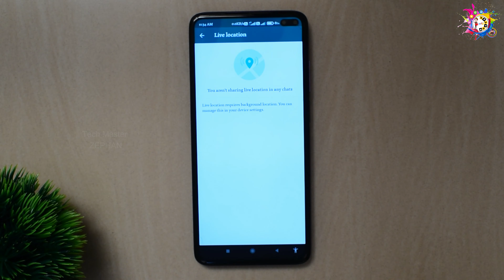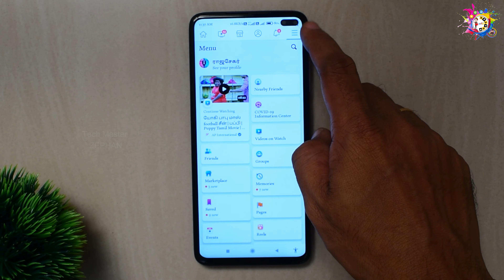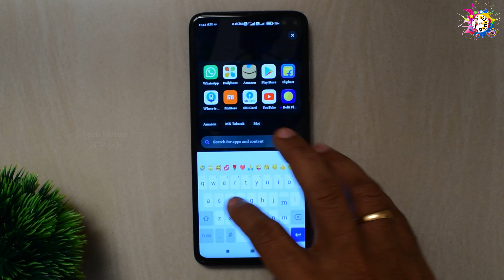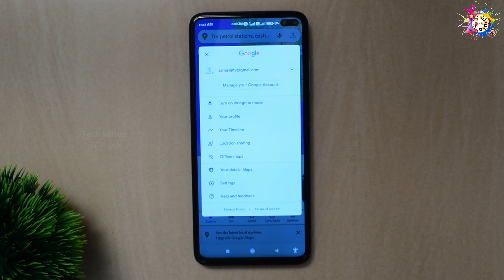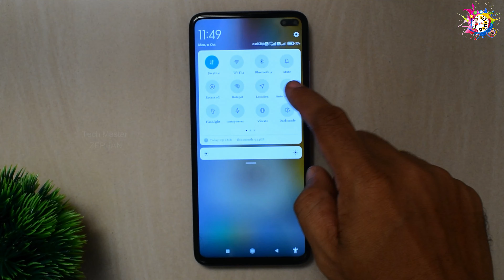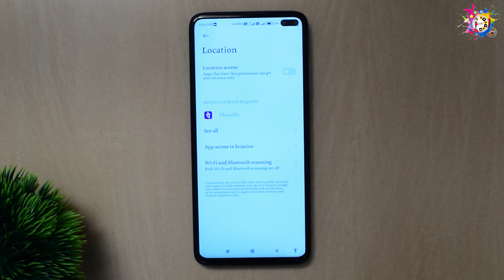💶 Smartphone Location Settings | Must DO IT | Safety | Turn ON - Turn OFF | Tamil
நமது ஸ்மார்ட்போனில் இருக்கக்கூடிய லொகேஷன் வசதியினை  நாம் எவ்வாறு பயன்படுத்த வேண்டும் என்பதை  எளிமையான வீடியோ ஆகும் ஆகும் .

How-to Change and Manage Location  Settings on Android .

Track Name : North Oakland Extasy - Squadda B  .
Thank u YouTube